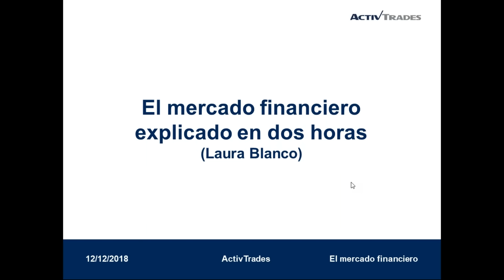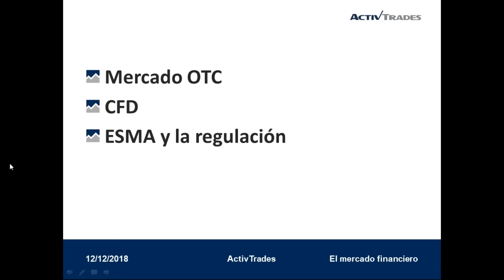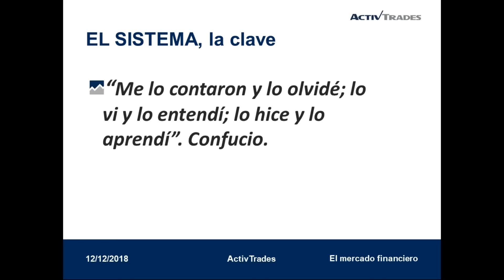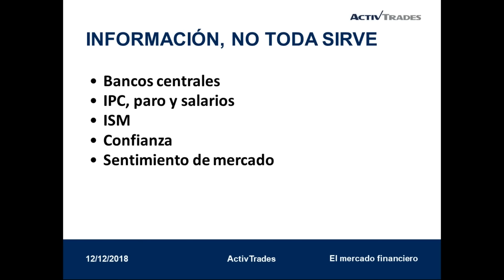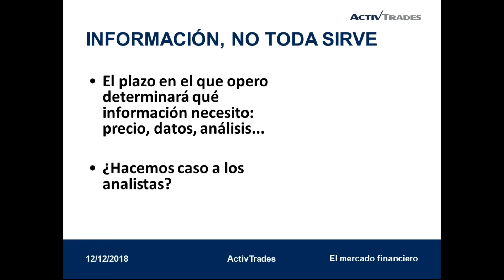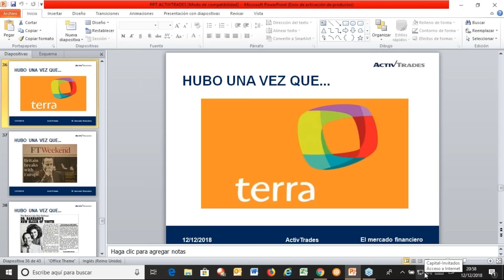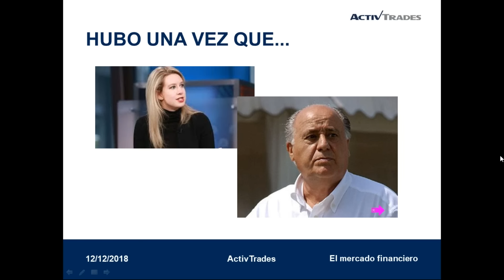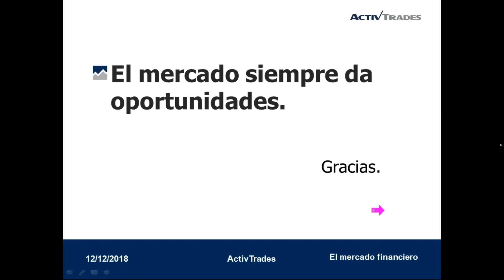El mercado financiero con Laura Blanco – 12/12/2018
✅ Pruebe las estrategias de negociación en una cuenta de demostración gratuita en tiempo real Curso online de dos horas con la experta Laura Blanco, periodista especializada en mercados financieros e información económica. En este curso usted aprenderá conceptos básicos en inversión en mercados, la importancia del sistema, el ruido del mercado, la información que vale y la que no, errores comunes al invertir, grandes y pequeñas enseñanzas de la historia de la Economía y la Bolsa y un debate al final del curso con la experta.

Los CFDs son instrumentos complejos y conllevan alto riesgo al poder perder dinero rápidamente debido al apalancamiento. El 71% de las cuentas de inversores minoristas pierden dinero cuando operan CFDs con este proveedor. Debe considerar si comprende cómo funcionan los CFDs y si puede asumir el alto riesgo de perder su dinero.

La información proporcionada no supone ninguna investigación específica de inversión. El vídeo no ha sido elaborado de acuerdo a los requisitos legales diseñados para promover la independencia de la investigación de inversión y, por lo tanto, debe considerarse como una comunicación de marketing.

Toda la información ha sido preparada por ActivTrades PLC (“AT”). La información no contiene un registro de los precios de ActivTrades, ni una oferta o solicitud para llevar a cabo una transacción en algún instrumento financiero. No se garantiza la exactitud de la información proporcionada. El material proporcionado no está relacionado con ningún objetivo específico de inversión, situaciones financieras o necesidades de la persona específica que pueda recibirlo. El rendimiento pasado no es un indicador garantizado de rendimientos futuros. AT proporciona únicamente un servicio de ejecución. Por lo tanto, cualquier persona que tome una decisión basada en la información proporcionada, lo hace bajo su propia responsabilidad.
ActivTrades PLC está autorizada y regulada por la Financial Conduct Authority (FCA) del Reino Unido. El número de registro de la FCA es 434413. 👉 Siga nuestro análisis económico y financiero diario